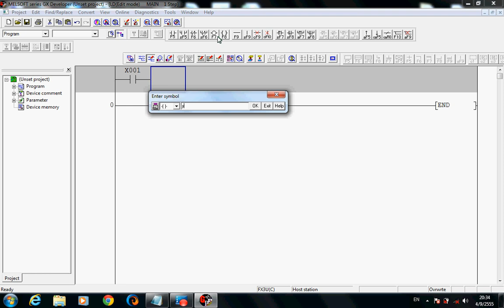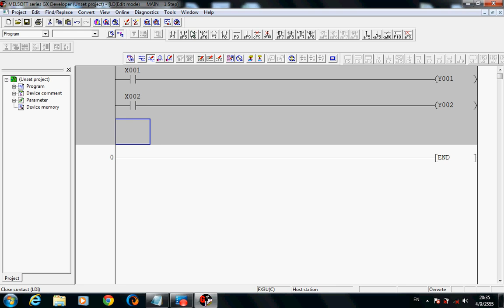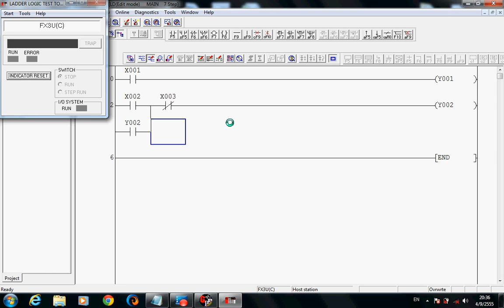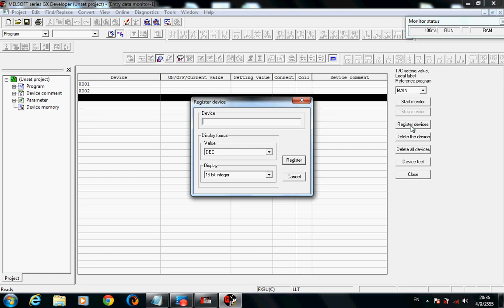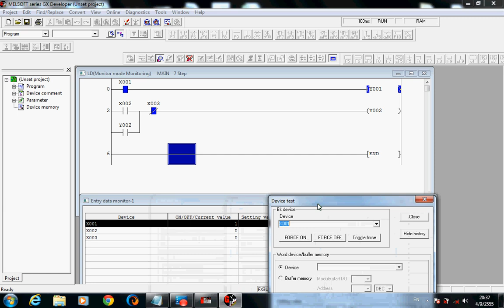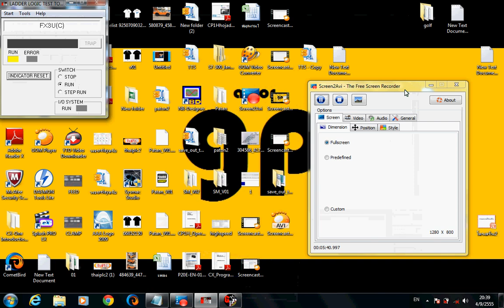GX_developer_THAI_INTRO_TutorialV1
ทดลองสาะิตการใช้คำสั่ง